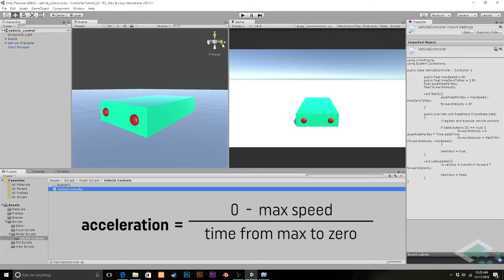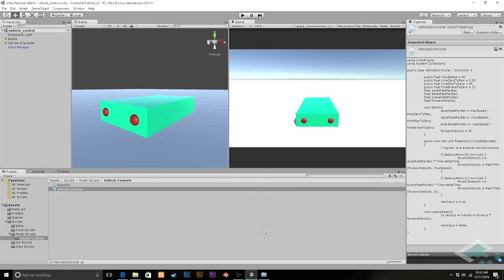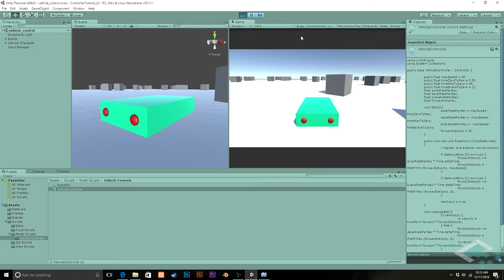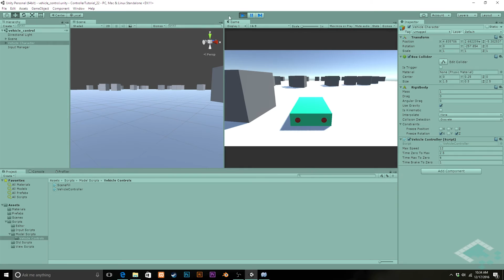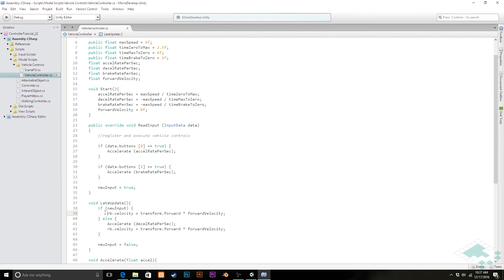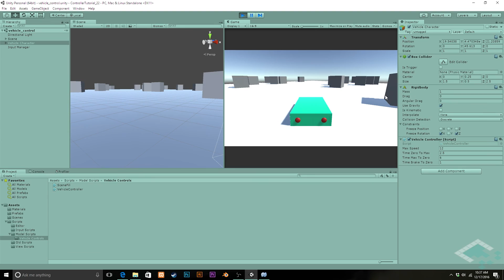Making a Character Controller, Part 22: Deceleration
Learn to make a fully-featured character controller, from input management to modular control schemes for walking, vehicles and flight. Designed for beginners and intermediate developers with a basic understanding of Unity and C#.

Now that we have basic acceleration, we can set up passive deceleration (rolling to a stop) and active deceleration (braking) for our vehicle as well.